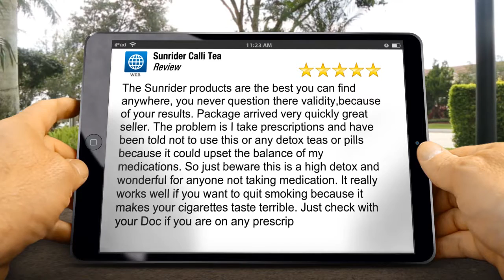Terrific Sunrider Calli Tea Review - Available at Healthy You Herbs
Sunrider Calli Tea Review

The Sunrider products are the best you can find anywhere, you never question there validity,because of your results. Package arrived very quickly great seller. The problem is I take prescriptions and have been told not to use this or any detox teas or pills because it could upset the balance of my medications. So just beware this is a high detox and wonderful for anyone not taking medication. It really works well if you want to quit smoking because it makes your cigarettes taste terrible. Just check with your Doc if you are on any prescrip

Sunrider Calli Tea
Calli Tea is a powerful, aromatic blend of botanicals designed to cleanse and nourish the body. Combined with proper diet and exercise, the unique herbal extracts in Calli® assist the body’s natural ability to sustain balance and optimal health.

Ingredients: Sunrider only uses the highest quality, non-GMO cultivated botanicals in this proprietary blend.

Camellia Leaf  (Green tea) contains one of the purest forms of antioxidants (catechins),   These antioxidants support the cardiovascular system and eliminate harmful free radicals.  Free radicals damage cells, cause cancer and premature aging.  Camellia also reduces hypertension and inflammation.

Perilla  used in traditional Chinese herbal medicine for thousands of years.   Perilla has anti-inflammatory properties and is high in vitamin C which supports a healthy immune system. Institute for Traditional Medicine Perilla. .

Mori (Mulberry) Bark Extract, Rich source of vitamins and minerals with many healing properties.  Contains diuretc agents that naturally flush toxins.   The water extract of Mori bark has been shown to kill of and eliminate tumor cells by inhibiting microtubule assembly.  National Center for Biotechnology Information Mori Extract and Cancer

Alisma Root  Herb commonly used in Chinese medicine.  Helps eliminate mucous and water, reduces bloating and fights infections.  Has been reported effective in the treatment of diabetes.  It is mild, natural diuretic that promotes kidney, bladder and urinary tract health.

Imperate Root has healing antiviral, antibacterial and anti-arthritic properties. Helps reduce inflammation of the liver and kidneys.

Sunrider Guarantee – All Natural / Pure:  Calli Tea is an all-natural, non GMO herbal tea.   It is caffeine free and does not contain chemicals, flavors, sugars, preservatives or colors.

Suggested use:  Steep one Calli Tea bag in 16 ounces of hot water for three to five minutes. Then remove bag.   Start with one half to one cup per day.Because Calli is such a powerful cleanser, some suggest  only during the day at first. Once you have established a routine, experiment with concentration and amount.

Calli Tea comes in 4  delicious flavors: Calli Regular Tea,  Calli Night Tea,  Calli Cnnamon Tea  Calli Mint